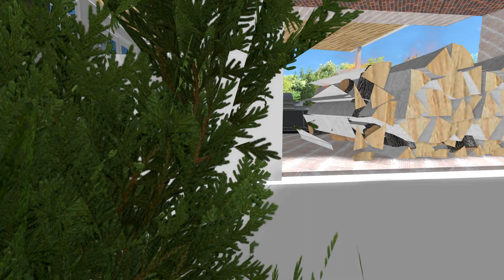RASIED PATIO DESIGN